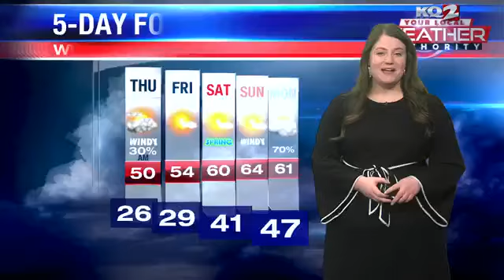A windy and cool Thursday ahead